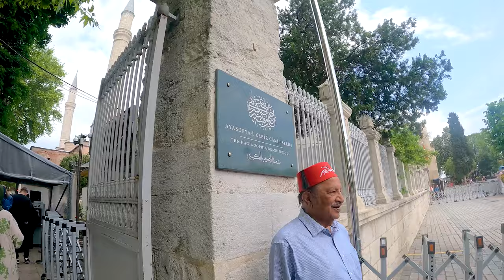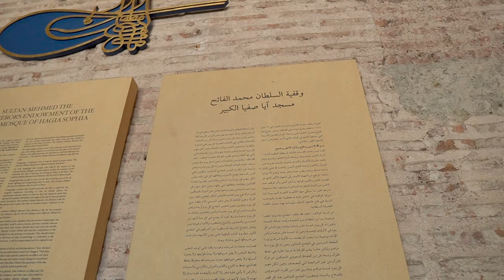DARI GEREJA MENJADI MASJID ‼️LUKISAN YESUS BANYAK DITUTUPI DI HAGIA SOPHIA‼️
Melihat lebih dekat Masjid paling fenomenal di Istanbul, yakni Hagia Sophia. Masjid ini awalnya adalah Katredal Ortodox Romawi Byzantium. Namun sempat berubah menjadi masjid sejak penaklukan Konstantinopel 1453 dan menjadi museum ketika Rezim Mustafa Kemal At-taturk. Selang hampir 100 tahun Hagia Sophia akhirnya dirubah kembali menjadi masjid oleh rezim Erdogan.